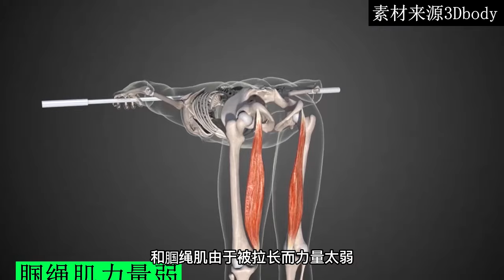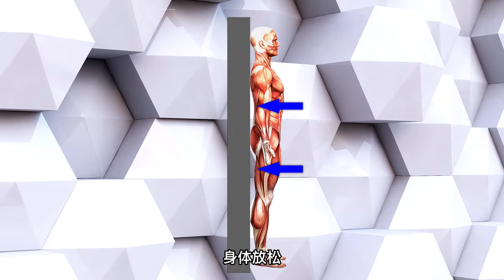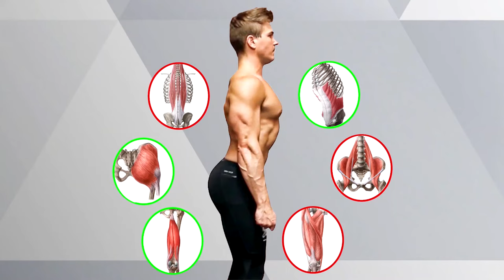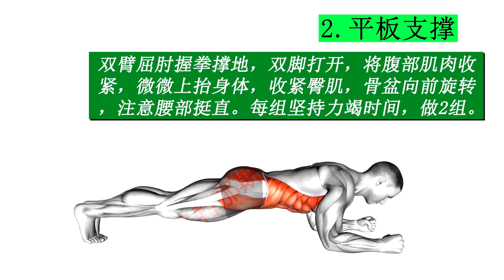5分钟 骨盆前倾 纠正训练，矫正 骨盆前倾 ，平坦小腹！解决腰痛！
矫正 骨盆前倾

骨盆前倾 是指骨盆向前病态的偏移，造成腰椎不正常的生理前凸。最明显的症状是挺肚子，撅屁股。

骨盆前倾 是因为不良的生活习惯，导致髂腰肌和股四头肌缩短和过分紧张，一直拉直盆骨前旋，但是腹直肌和臀大肌，腘绳肌由于被拉长而力量太弱，不能向后拉住盆骨，最终导致骨盆前倾。骨盆前倾时，髋关节前屈，这时身体重心向前移动，身体为了维持重心会选择伸展腰椎，变大腰椎曲度。所以导致竖脊肌也会过分紧张。

形成“ 骨盆前倾 ”的习惯
1. 习惯塌腰，驼背人群
日常错误姿势导致骨盆周围肌肉失衡，久而久之就出现 骨盆前倾 。
2.长期久坐人群
例如上班族，司机，这些人由于久坐会导致髂腰肌紧张而导致 骨盆前倾 。
3.长期穿高跟鞋或啤酒肚人群
由于重心前移，就会将身体拉向前方，导致腰肌长时间处于紧张状态引发腰肌劳损的同时出现骨盆前倾。
4.足内翻人群
足内翻会使膝盖内扣，造成X型腿。当膝盖内扣后，大腿骨会随着内扣的膝盖内旋，带动着骨盆过度向前倾斜。

骨盆前倾 的危害主要有两个点
1.破坏身体曲线，骨盆变形，小腹凸起、臀部横向发展、出现臀部下垂。
2.导致腰椎曲度变大，做深蹲、硬拉等动作时腰椎受力过大，从而导致腰痛。

骨盆前倾 自测
身体放松贴紧墙壁站立，使臀部和背部贴在墙上。此时，如果腰部只能平放一个手掌，就表示骨盆位置正常；如果能放入一个拳头，那就说明有明显的骨盆前倾情况！

康复训练包括拉伸和加强两部分。
首先放松紧张缩短的肌肉。

髂腰肌拉伸：身体弓步站立，前脚踩在高台之上，臀部前推缓慢下沉，当感觉腹股沟深处肌肉有疼痛感时，保持这个姿势30秒。做2组。

股四头肌拉伸：身体俯卧趴在地上，一个手臂弯曲支撑身体，弯曲对侧的膝盖，另一只手缓慢用力弯曲膝盖，当大腿前侧肌肉出现疼痛感时，保持这个姿势30秒，然后交换另一侧腿。做2组。

竖脊肌拉伸：采用跪姿，身体俯身屈髋屈膝，臀部向后坐，当臀部坐在双脚之上，此时缓慢向下弯曲身体，当腰部出现拉伸感时保持30秒，手臂可以向前伸出支撑身体，做2组。

其次，采用以下3个动作加强薄弱的肌肉。

第一个动作，仰卧臀桥，加强臀大肌的力量。
动作要点：身体平躺，膝盖弯曲抬起臀部，收紧臀部时转动骨盆，注意不要拱起腰部，然后缓慢旋转骨盆直到身体落下。每组做12个，做3组。

第二个动作，平板支撑，加强腹部核心肌肉力量
动作要点：双臂屈肘握拳撑地，双脚打开，将腹部肌肉收紧，微微上抬身体，收紧臀肌，骨盆向前旋转，注意腰部挺直。每组坚持到力竭时间，做2组。

第三个动作，俯身哑铃腿弯举，加强腘绳肌力量
动作要领：身体俯身趴在地面，手臂弯曲支撑地面，弯曲膝盖，双脚夹紧一只哑铃。缓慢下放哑铃，当哑铃快要接触地面时，腘绳肌用力弯曲膝关节，拉起哑铃。
每组做15个，做两组.

以上就是骨盆前倾的改善训练，大家有问题欢迎评论留言，拜拜。

1)This video has no negative impact on the original works (It would actually be positive for them)
2)This video is also for teaching purposes.
3)It is positively transformative in nature.
4)I only used bits and pieces of videos to get the point across where necessary 我们强调了视频内容的合规性，同时也保证了拍摄过程的安全。